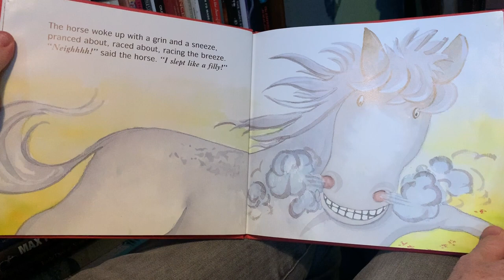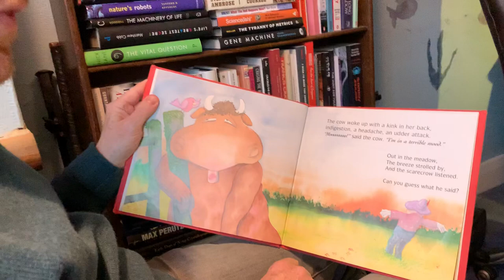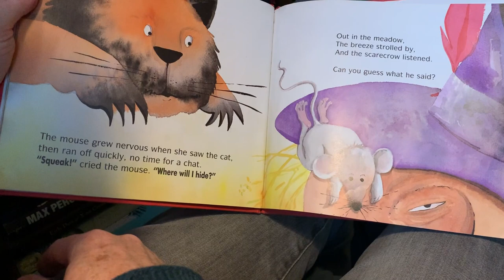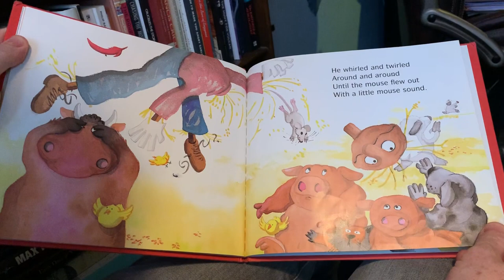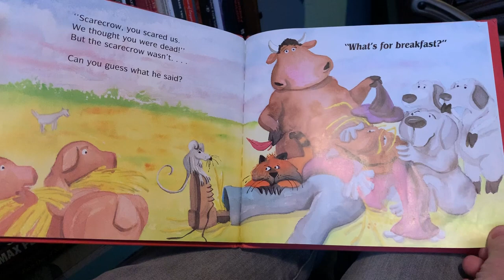Nothing at All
Stephen reads Denis Cazet's 'Nothing at all'. With thanks to Anne for the camerawork